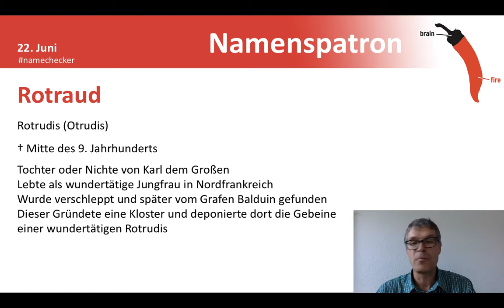Namenstag Rotraud und Rotraut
Herzlichen Glückwunsch Rotraud und Rotraut zum Namenstag am 22. Juni!

Rotraud hat seinen Ursprung im Althochdeutschen und bedeutet „die ruhmreiche Starke“.

Rotrudis (Otrudis)
Rotrudis (* bei Thérouanne in Frankreich, † Mitte des 9. Jahrhunderts) war nach später Tradition die Tochter oder Nichte von Kaiser Karl dem Großen und lebte als wundertätige Jungfrau in Ghisne - dem heutigen Guînes bei Calais in Nordfrankreich. Sie wurde demnach verschleppt und später vom Grafen Balduin gefunden. Tatsächlich gründete Graf Balduin I. von Guînes bei Calais 1084 in Andres - wenige Kilometer östlich von Guînes ein Kloster und deponierte dort die Gebeine einer wundertätigen Rotrudis. Am 22. Juni 1164 wurden diese Reliquien feierlich erhoben.